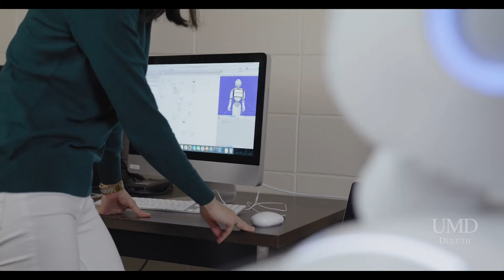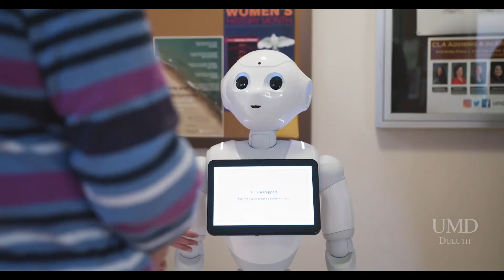Pepper Robot for Healthcare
Pepper Robot for Healthcare and patients with Dementia.
Research by the University of Minnesota, Duluth.